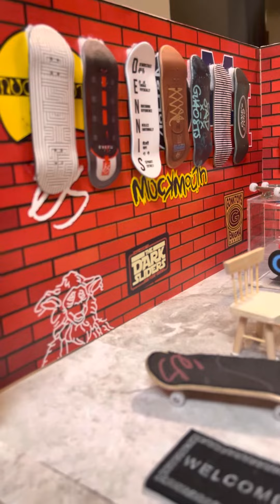GonkToys Mini Skate Shop! Fingerboards and Shoes!